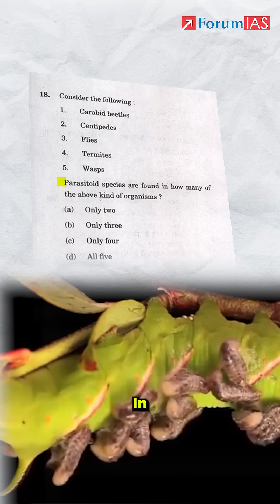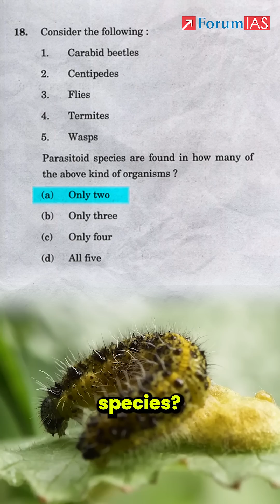UPSC PYQs: What are Parasitoid Species?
UPSC PYQ'S- Parasitoid species